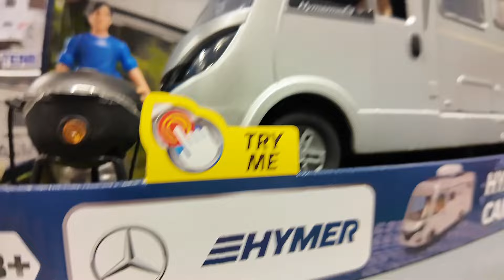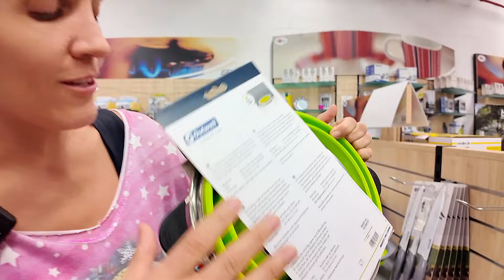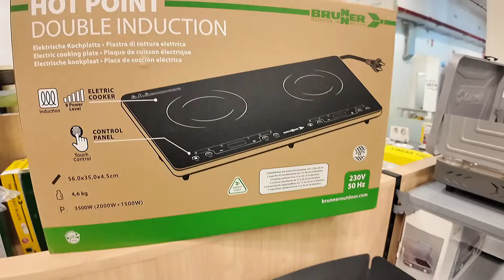ACCESORIOS CAMPER NOS AYUDAS A ELEGIR?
Elegir los mejores accesorios para tu autocaravana puede hacer que tu experiencia de viaje sea más cómoda y funcional. Aquí tienes una lista de los accesorios más útiles que deberías considerar:

1. Sistema de Energía

- Paneles Solares: Te permiten cargar las baterías mientras estás en la carretera o estacionado.
- Inversores de corriente: Para convertir la energía de la batería en electricidad para dispositivos eléctricos.

2. Equipamiento de Cocina

-Estufa portátil: Útil para cocinar al aire libre.
-Utensilios de cocina compactos: Sartenes, ollas y utensilios que ocupen poco espacio.
-Mini refrigerador o nevera portátil: Para mantener tus alimentos frescos.

3. Mobiliario y Comodidades

-Sillas y mesas plegables: Ideales para comer al aire libre.
-Colchones de calidad: Mejora la comodidad de las camas.

4. Almacenamiento

-Organizadores de maletero: Para mantener todo en su lugar.
-Bolsas de almacenamiento colgantes: Útiles para aprovechar el espacio vertical.

5. Accesorios de Seguridad

-Cámaras de reversa: Para facilitar el estacionamiento.
-Sensores de estacionamiento: Ayudan a evitar colisiones al maniobrar.

6. Accesorios de Camping

-Toldo o awning: Para crear sombra y un espacio al aire libre.
-Linternas y luces LED: Para iluminar tu área de camping por la noche.

7. Mantenimiento y Herramientas

-Kit de reparación de neumáticos: Para emergencias en la carretera.
-Compresor de aire portátil: Para mantener la presión adecuada de los neumáticos.

8. Entretenimiento y Conectividad

-Sistema de sonido Bluetooth: Para disfrutar de música en la carretera.
-Antena de TV o receptor satelital: Para ver tus programas favoritos.

9. Sistemas de Navegación

-GPS específico para autocaravanas: Te ayuda a encontrar rutas adecuadas para vehículos grandes.
-Aplicaciones de viaje: Que ofrecen información sobre campings y áreas de descanso.

10. Elementos de Sostenibilidad

-Baño portátil: Si no deseas depender de las instalaciones del camping.
-Tanque de aguas residuales: Para gestionar mejor el desecho.

Consejos Finales

-Prioriza tus necesidades: Considera qué actividades realizarás más y escoge los accesorios que más se alineen con tu estilo de vida en la carretera.
-Investiga antes de comprar: Lee reseñas y compara productos para encontrar la mejor calidad y precio.
-Con estos accesorios, podrás disfrutar de una experiencia más placentera y cómoda en tu autocaravana.

ASM accesorios 1
Music from Uppbeat

ASM ACCESORIOS 2
Music from Uppbeat

ASM ACCESORIOS 3
Music from Uppbeat